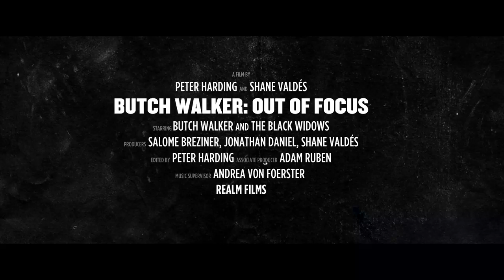Butch Walker - Out of Focus (Europe DVD)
Prolific American songwriter, producer and family man Butch Walker may be unknown to the millions of fans of such artists as Fall Out Boy, Taylor Swift, Train and Pink, for example, with whom he has produced hit records for, but to industry insiders he is considered as "the musicians musician." And to the adoring fans of the prodigious records created under his own name, Butch Walker is an underground God. A hidden gem and uncompromising servant to his craft, Butch's rock and roll fairy tale comes into focus as directors Peter Harding and Shane Valdes capture key notes in the lyrical life of one of today's most acclaimed and respected singer-songwriters. With a non-invasive lens, the directors capture candid footage of the man behind the music, and the glimpses are nothing short of inspiring. From a fly on the wall of his studio sessions, to the streets and clubs of fan-crazed crowds, to the "trampoline" wisdom of his pre-school son, and when you meet Atlanta's favorite rock-son's ailing father "Big Butch," it is clear where this man found his moral rock.

Directors - Peter Harding & Shane Valdes
Screenwriter - Peter Harding
Producers - Shane Valdes, Salome Breziner & Jonathan Daniel